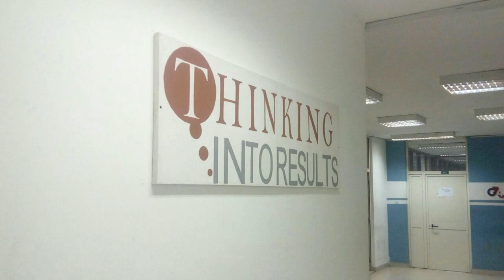Kalid Proctor Gallagher Consultant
Turn Thinking Into Results